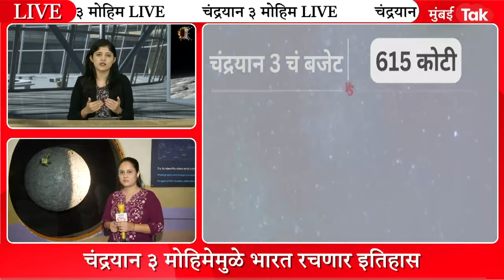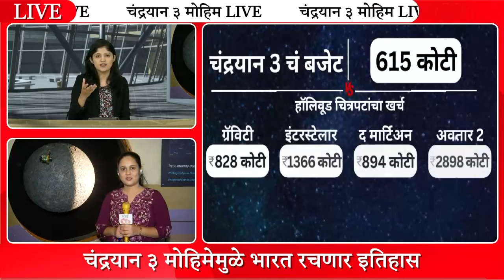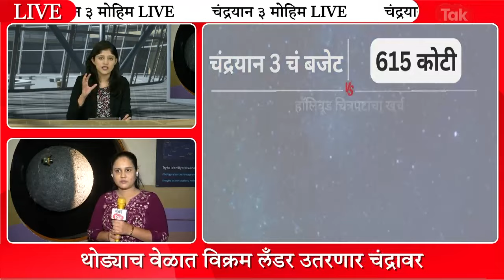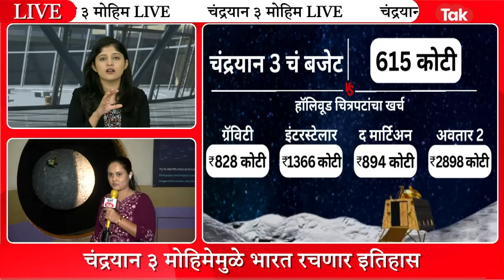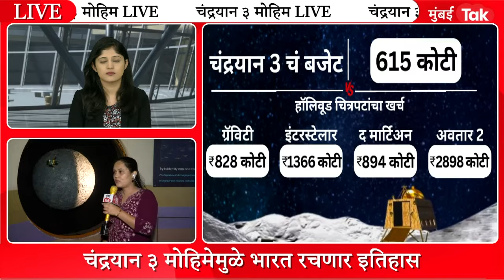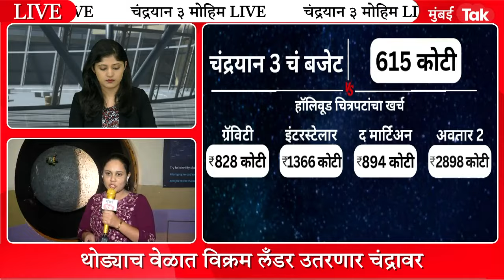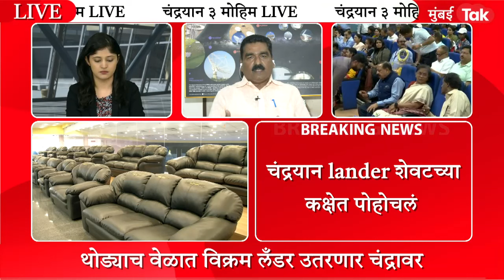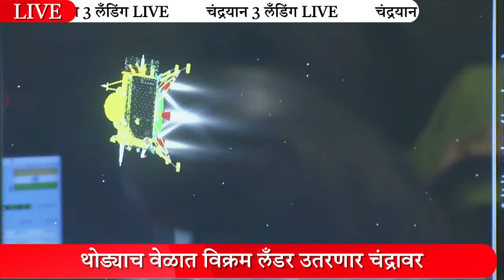ISRO Chandrayaan 3 Landing LIVE: चंद्रावर असं झालं चंद्रयान ३ चं यशस्वी लँडिंग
चंद्रयान 3 मोहिमेकडे अवघ्या जगाचं लक्ष लागलं आहे. कारण चंद्राच्या दक्षिण ध्रुवावर विक्रम लँडर उतरला की भारत एक नवा इतिहास रचेल. चंद्राच्या  दक्षिण ध्रुवावर उतरणारा भारत हा पहिला देश असणार आहे. LIVE